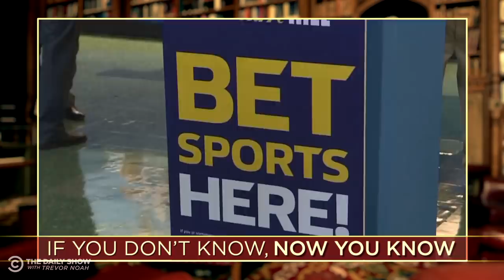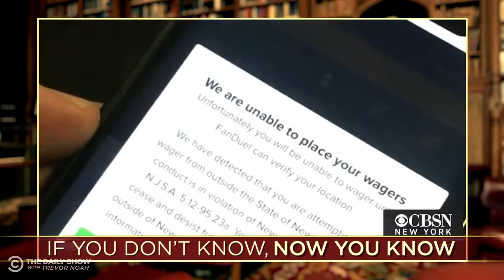Sports Gambling - If You Don't Know, Now You Know I The Daily Show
The Super Bowl kicks off a conversation about the growth of sports betting and how both the legal system and major sports are embracing the new profit potential, and Michael Kosta offers an “Uncut Gems”-style look at the future of the industry.